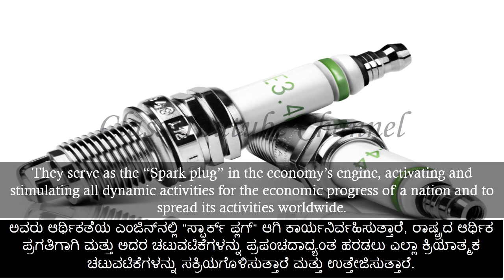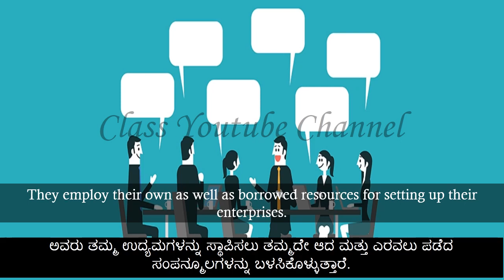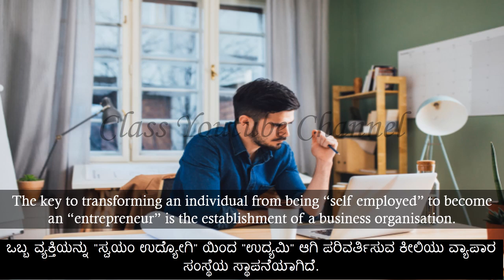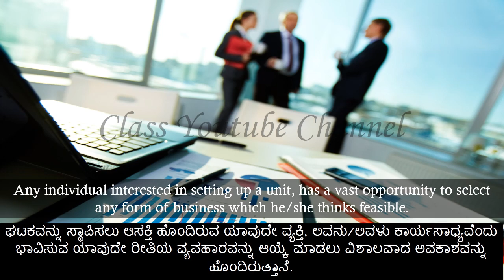Karnataka State 03 Importance Of Entrepreneurs-Kannada